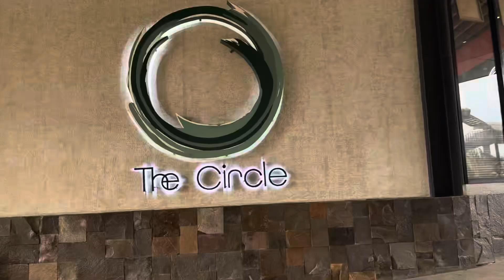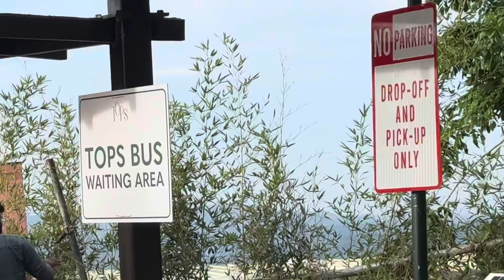THE CIRCLE IN TOPS ON ONE AFTERNOON